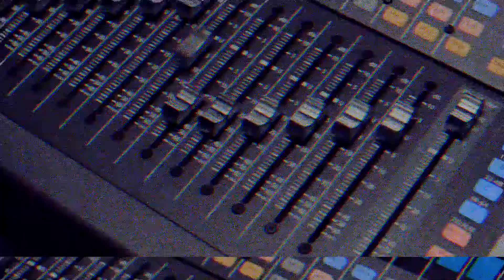Álvaro Cueva - Prepárate para la guerra entre AMLO y los empresarios